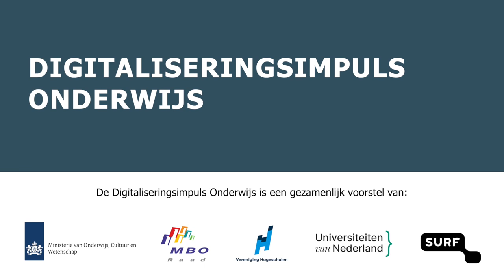Npuls: wat willen we bereiken?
De ambities van de Digitaliseringsimpuls onderwijs uitgelegd in vijf minuten. Alle mbo-instellingen, hogescholen en universiteiten in Nederland bundelen hun krachten om goed gebruik te kunnen maken van alle mogelijkheden die Digitalisering biedt om het onderwijs te verbeteren.

In deze video vertellen bestuurders en studenten meer over waarom en hoe ze dat gaan doen. Deze video is gemaakt in november 2021, als onderdeel van de aanvraagprocedure voor een bijdrage uit het Nationaal Groeifonds.